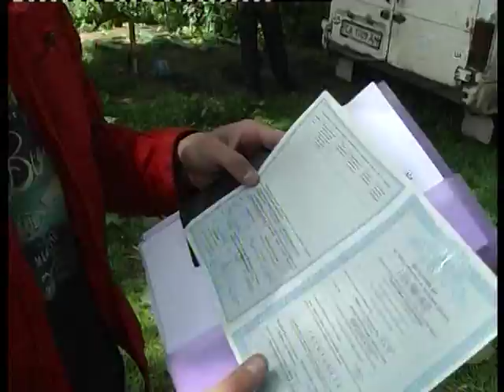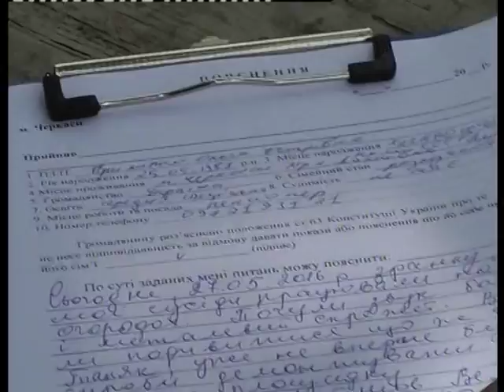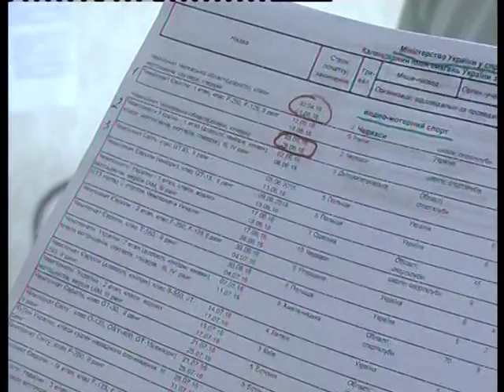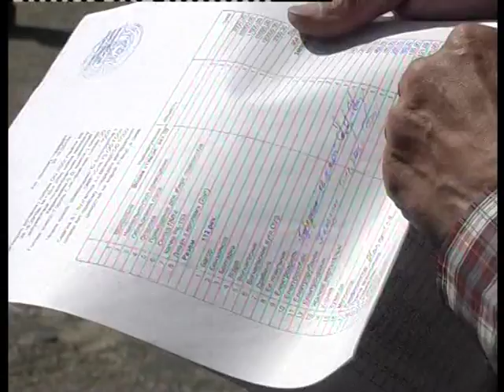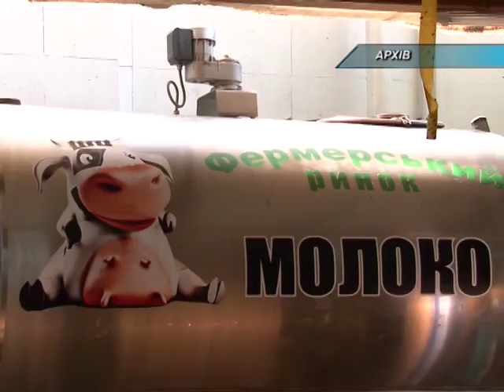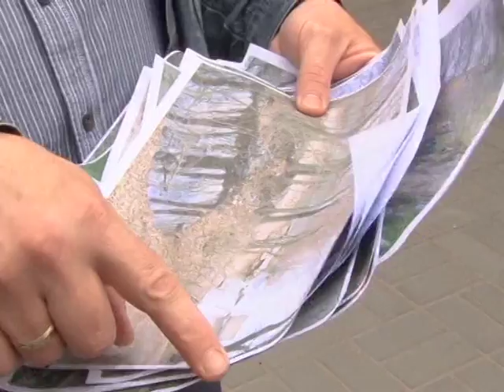Ситуація 03 06 16